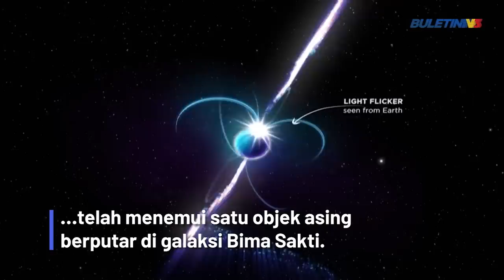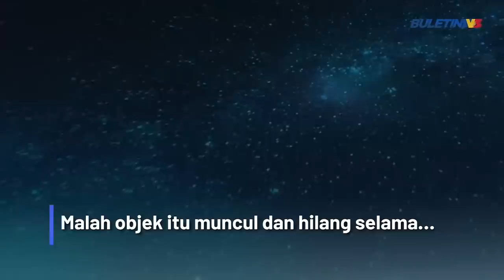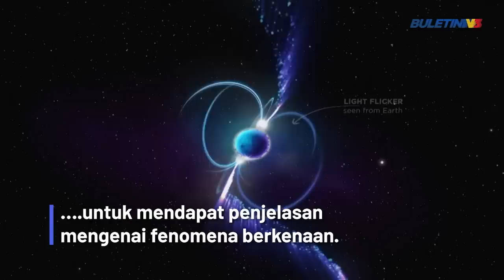ANGKASA | Penemuan Objek Misteri Di Bima Sakti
Sekumpulan ahli Astronomi di Australia mendakwa telah menemui satu objek asing berputar di galaksi Bima Sakti.

Objek berkenaan membebaskan tenaga radio tiga kali sejam dan pembebasan itu berlaku setiap 18 minit serta akan berlangsung  selama seminit penuh.

Penemuan itu disifatkan sebagai sesuatu yang menyeramkan kerana tiada planet atau objek di angkasa lepas yang dikenalpasti melakukan perkara berkenaan